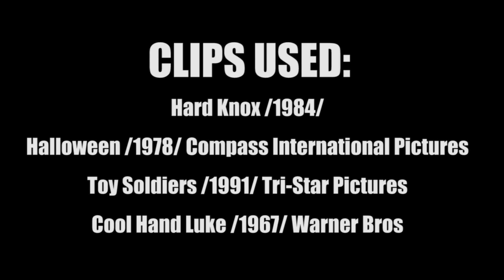10 Things You Didn't Know About MajorPayne